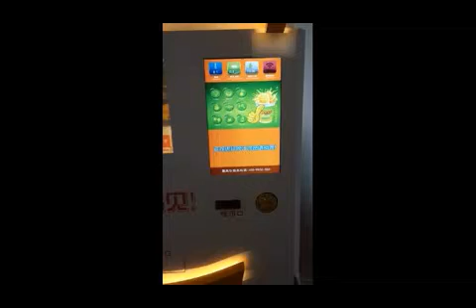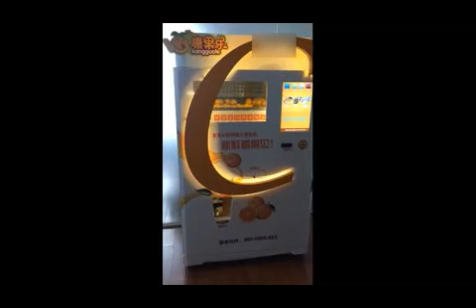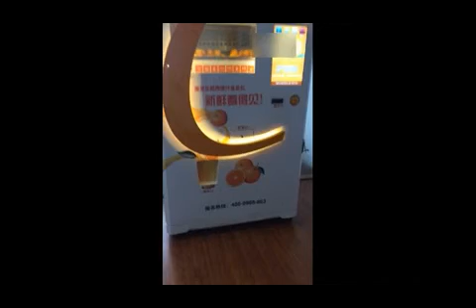China Made Freshly Squeezed Orange Juice Vending Machine (Middle Size)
China Made Freshly Squeezed Orange Juice Vending Machine